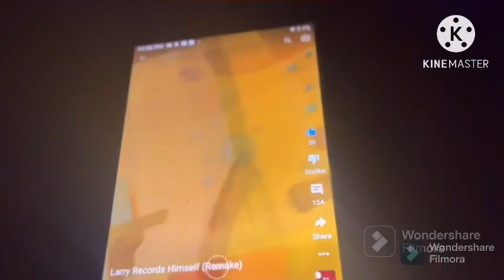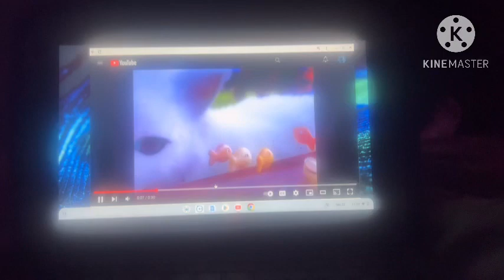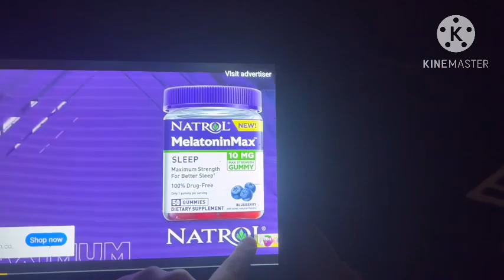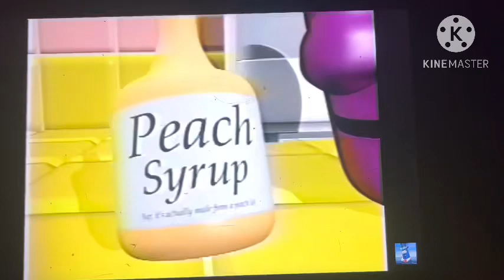April 29, 2023